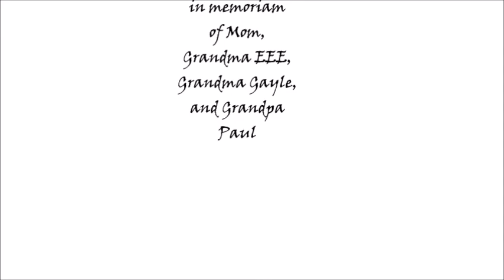it's okay to 'Cry'